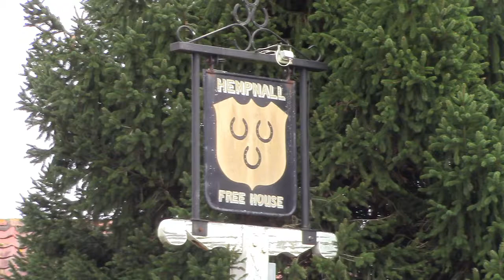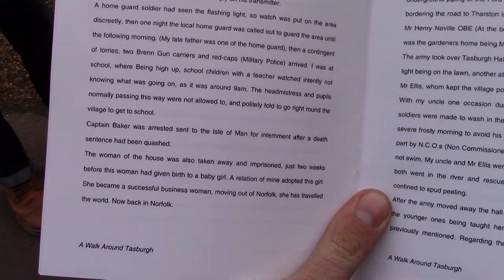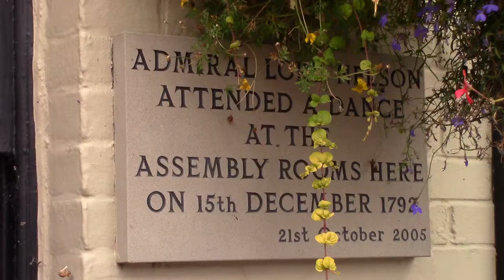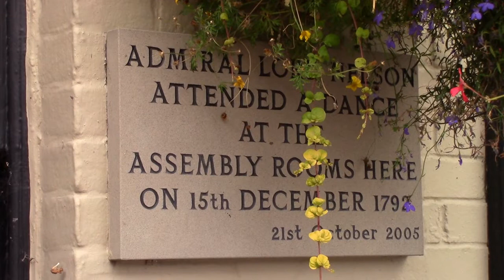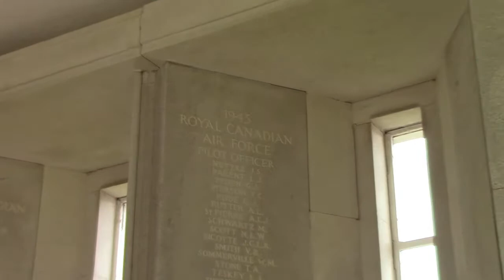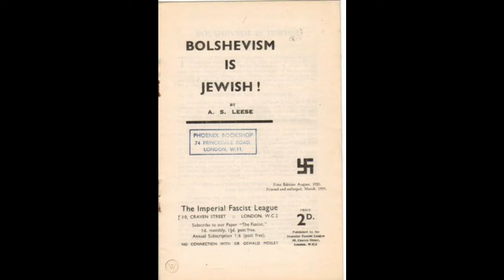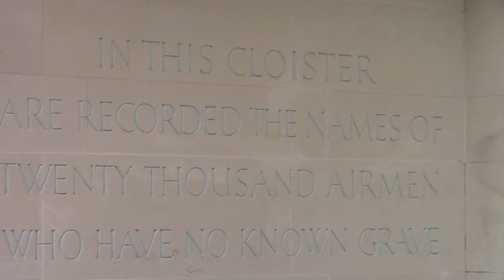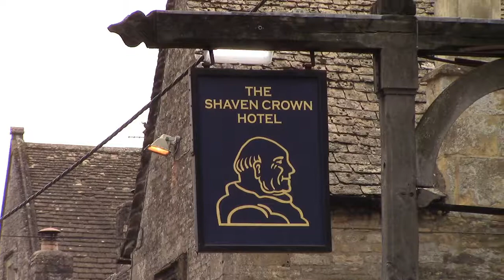Nazi Spy in Tasburgh Locals Remember!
The story of a Nazi spy in the village of Tasburgh, East Anglia. When I visited, I was shocked to find so many who remembered his arrest - although nobody claimed to know him personally.